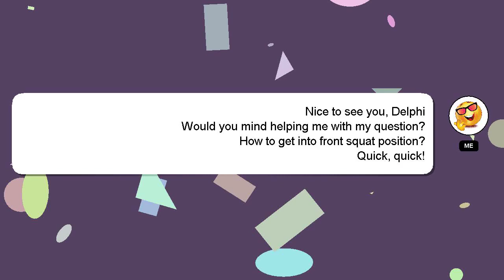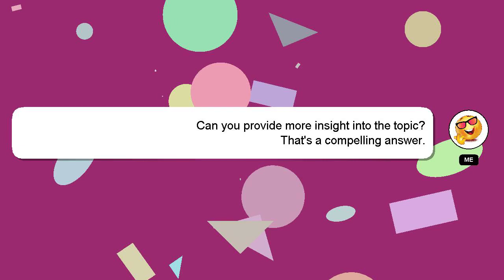How to get into front squat position?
A brief introduction of myself, Hello everyone, I'm Delphi. I am here to provide you with assistance in answering your questions. - How to get into front squat position?

If you have more specific query you can comment or chat with me  and let me know your queries. I will express my appreciation for your answer by 'hearting' it.

*2 What we are experimenting :*